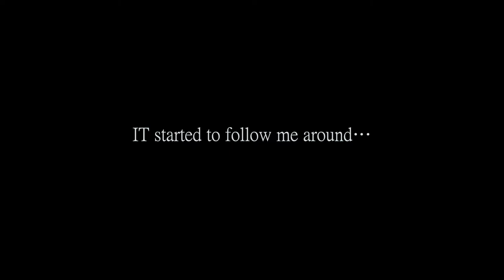Short Film "THE DARK RAVEN" (2020) trailer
"The Dark Raven"

Writer/Director/ Kobayashi Brothers   Screenplay Support/Josh Mukai   Cast/Matthew Norman   Cinematography/Editor/Katsuto Kobayashi    Executive Producer/ Kenji Kobayashi  Producer/ Hayato Mitsuishi
2020/9 min/Digital(1920x1080)

Synopsis
　An inexplicable shadow begins to appear in front of a man who has suffered severe brain damage and is about to commit suicide. The shadow begs for your brain, your eyes, and your ears if you are going to die. The man is desperate for life, but his family has left him with a lot of regrets.
　But the shadow eventually reveals itself - a huge black raven that calls the man to the wilderness.
Staff and Cast

Staff
Director  Katsuto Kobayashi,  Kenji Kobayashi
Executive Producer  Kenji Kobayashi
Production:  Hayato Mitsuishi
Screenplay: Katsuto Kobayashi
script cooperation Josh Mukai
Adviser  Masanori Baba
Cinematography/Editor: Katsuto Kobayashi
Visual Effects Aki Hashimoto
Sound Dubbing Kazuto Fujiki
Music Masateru Asakawa
　　　 Yoshinori Ui

Cast
The Man ... Matthew Norman
Doctor(vo) ... Hyayato Mitsuishi
Boss(vo) ... Justin Long
wife(vo) ... Aika Sasaki
John(vo) ... Sean Ptashne
wife(in photo) ... Emily Asche Jarvis
John(in photo) ... Lincoln Jarvis
The Raven ... Kenji Kobayashi